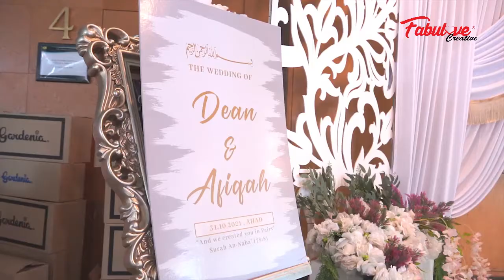Majlis resepsi Ika & Dean di Klana Resort Seremban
Majlis resepsi/persandingan Ika &  Dean di Klana Resort Seremban